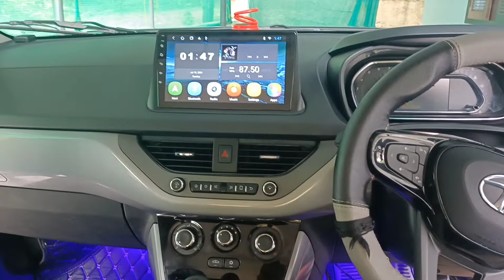Tata NEXON XM Android stereo & Steering control installation with canbus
Tata NEXON XE Android stereo and Steering control installation with canbus

Tata NEXON XE steering remote installation

TATA ALTROZ STEERING REMOTE
 INSTALLATION

Trivandrum,kollam

plug'n'play car accessories VARKALA